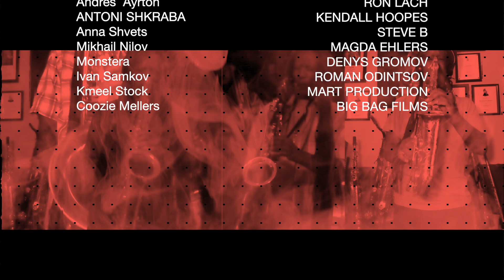Smooth Groove (featuring Foxyd Keyz)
Saxman Jerry Johnson Smooth Reggae Music